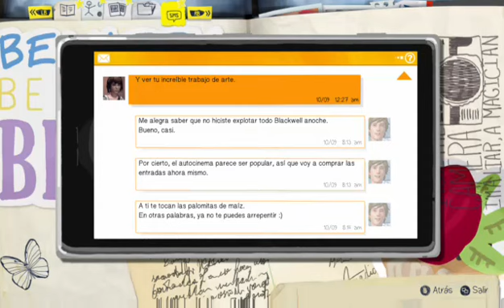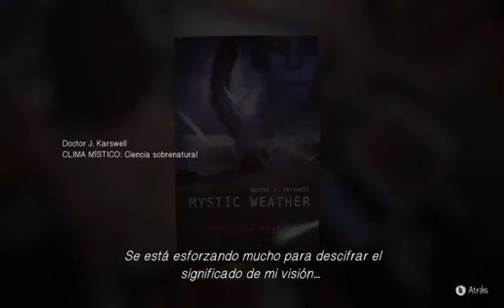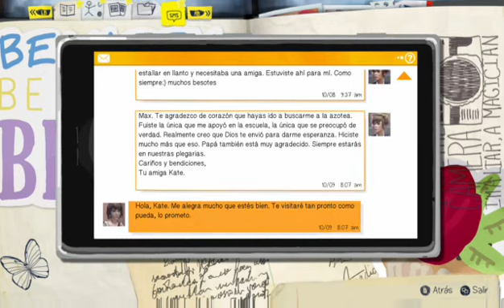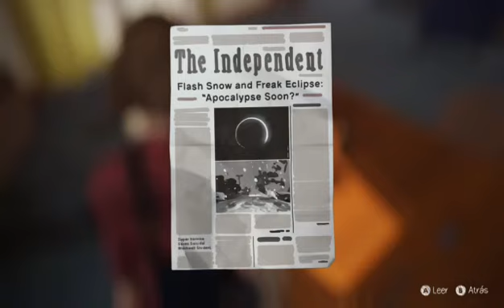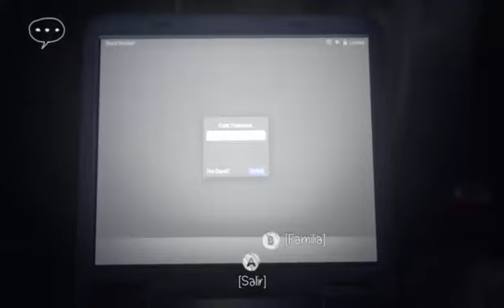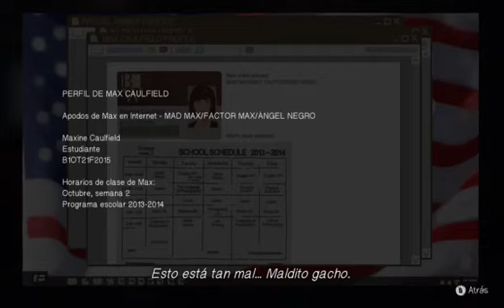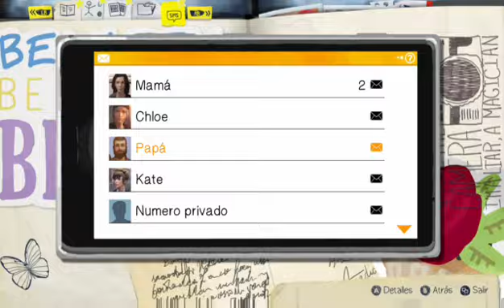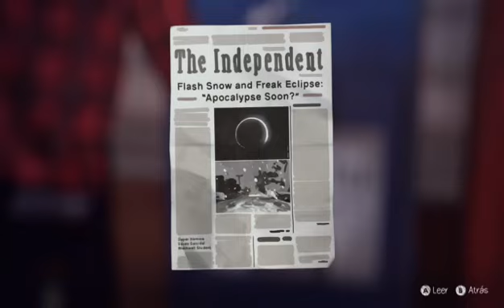LIFE IS STRANGE 1 (Capitulo 9)!!! ❤😜🥰😍👌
Bueno mis amigos en este vídeo pasaron muchas cosas muy hermosas (Como un beso 7w7) así que acompáñenme a ver esta magnifica historia y también para que no se pierdan de nada :)

Canales que la verdad les recomiendo mucho!!! ;)

y por ultimo sigan me en mi twitch ya que no les cuesta nada ;) (Los amaría mucho mas)